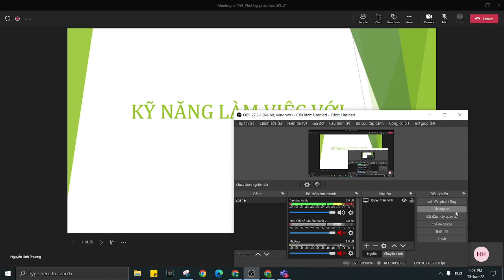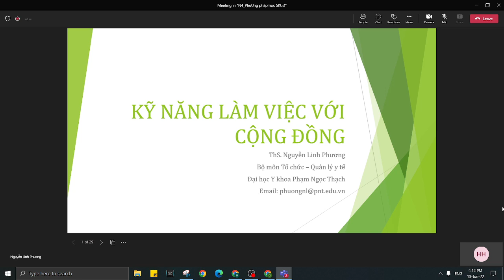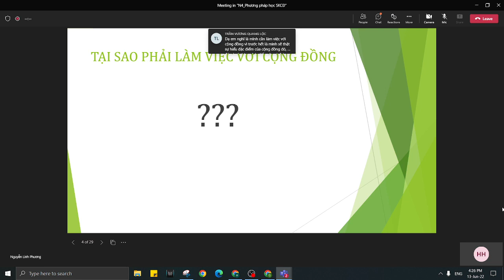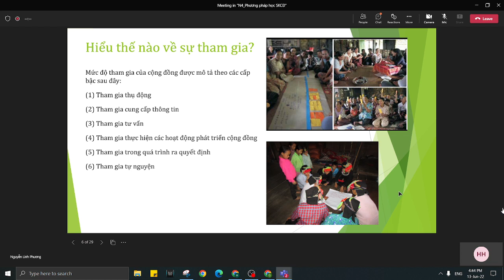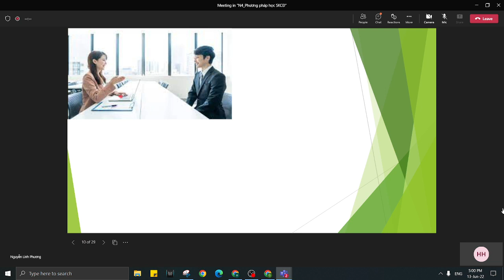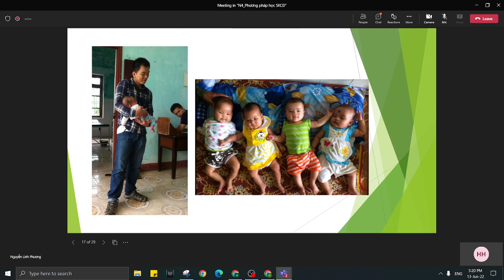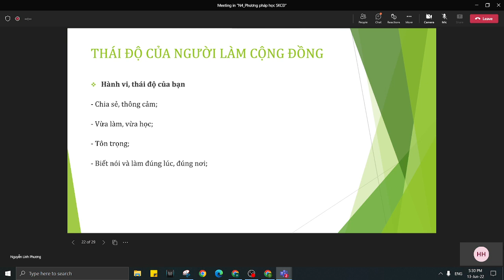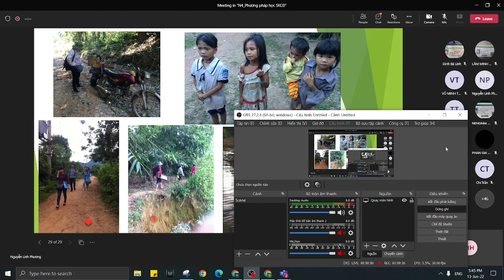Kỹ năng làm việc với cộng đồng